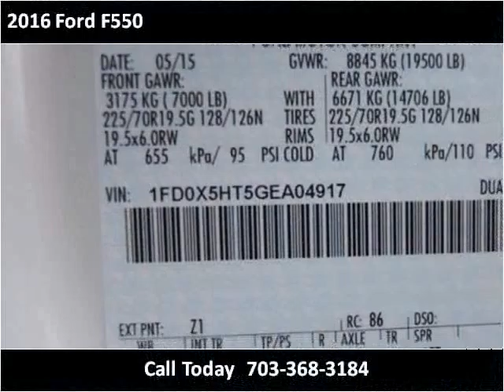2016 Ford F550 New Cars Manassas VA